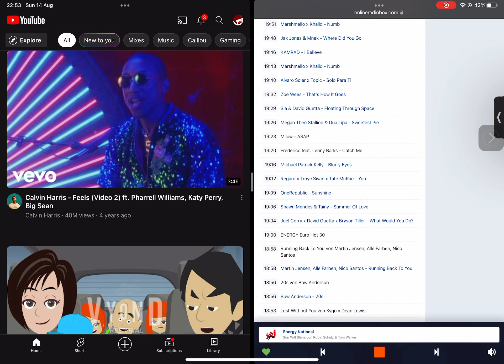Robin Schulz & Tom Walker - Sun Will Shine (Energy Power Intros)